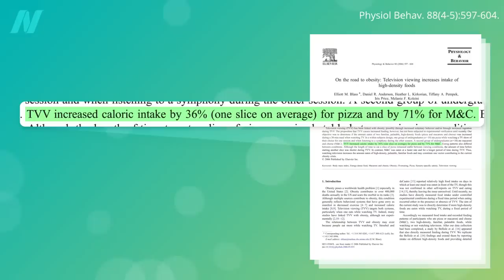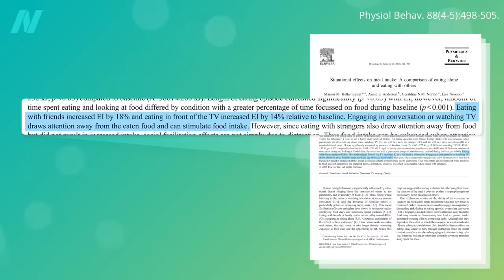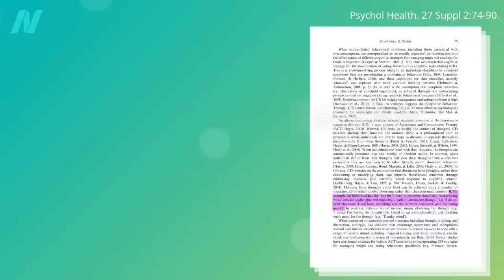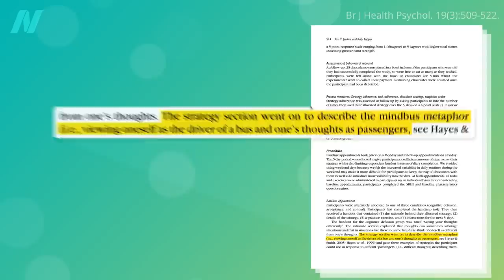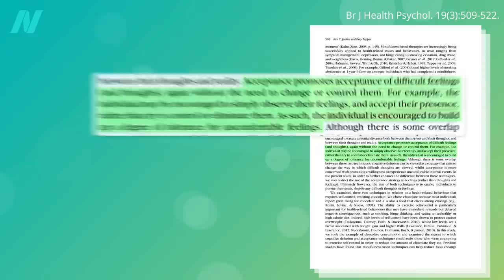Mindful Eating vs. Cognitive Defusion for Food Cravings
Of all the mindfulness skills, cognitive defusion appears to be the most effective, simple, and efficient approach to manage food cravings.

I talk more about mindfulness in the next video, The Risks and Benefits of Mindfulness for Weight Loss

For more weight-loss tips, check out How Not to Diet from your local public library.

Have a question about this video? and someone on the NutritionFacts.org team will try to answer it.

Want to get a list of links to all the scientific sources used in this video? You’ll also find a transcript and acknowledgements for the video, my blog and speaking tour schedule, and an easy way to search (by translated language even) through our videos spanning more than 2,000 health topics.